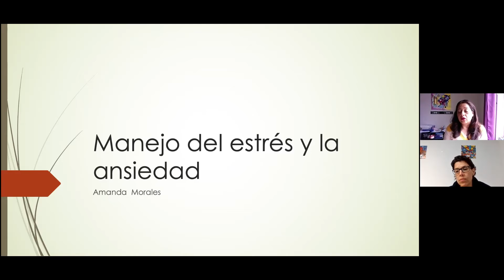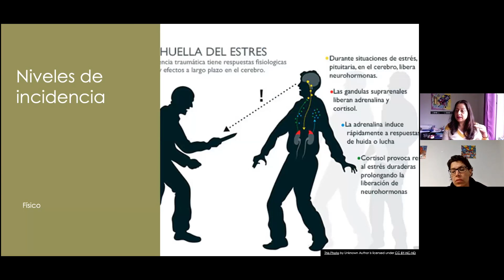Estrés video 1